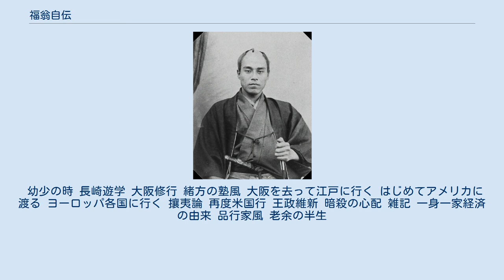福翁自伝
『福翁自伝』（福翁自傳、ふくおうじでん）は、幕末維新・明治の洋学者・教育者である福澤諭吉晩年の口語文体による自叙伝である。
 1898年（明治31年）7月1日から1899年（明治32年）2月16日まで計67回にわたって「時事新報」に掲載された。
単行本は1899年（明治32年）6月15日に刊行。
今日でも 慶應義塾大学では毎年、新入生に配布されている。
 福澤自身の人柄が判るだけでなく、幕末から維新にかけての動乱期に、近代思想の先駆者として日本を大きく導いた当事者による自叙伝は、日本近代史の重要な文献でもある。
「門閥制度は親のかたき」等の有名な言葉もこの自伝からである。
 西洋では学者の多くが自叙伝を著すことから、 慶應義塾関係者は福澤に自伝を書くよう勧めていたが、多忙を極め一向に執筆にかかれないでいた。
そんな中、 ある外国人から幕末維新前後の体験談に関するインタビューを受け、口述筆記という方法を思い立ったのがきっかけである。
福澤諭吉が口述した内容を、矢野由次郎（時事新報記者）が速記し、その原稿に福澤自身の手で推敲加筆するという形で書かれた。
 そのためか本文では福澤の記憶違いなどが 散見されるが、文法誤記は脚注により指摘され、訂正されている。
1948年（昭和23年）に速記原稿が発見され、小見出しが付けられている。
 また福澤が、個人的にも尊敬していた18世紀アメリカの政治家・著述家だったベンジャミン・フランクリン（「フランクリン自伝」）に、大きく習ったものともされる。
 近年多く行われているオーラル・ヒストリー発祥の書ともいえる。
 本書における 「そんな訳（わ）けだから塾中の書生に身なりの立派な者は先（ま）ず少ない。そのくせ市中の縁日など云（い）えば夜分屹度（きっと）出て行く。行くと往来の群集、就中（なかんずく）娘の子などは、アレ書生が来たと云て脇の方に避（よ）けるその様子は、何か穢多でも出て来て夫（そ）れを穢（きた）ながるようだ。如何（どう）も仕方（しかた）がない。往来の人から見て豚を殺す穢多のように思う筈（はず）だ」 との記述が問題視され、「穢多」の語が「ゝゝ」と伏字に置き換えられたり「えた」と平仮名表記に改竄されたりしたことがある。
 この点について、本書の校注者の会田倉吉は「本書中には、差別用語として使用を当然さしひかえるべき表現が、数か所にわたって見うけられる。（略）その福沢にして、いかにも無造作にこのような表現を用いている事実は、その生きた時代をしかと知るうえになんらかの示唆を与えることと思われる」と述べ、本文中の差別表現を敢えて原文のままとした。
 幼少の時 長崎遊学 大阪修行 緒方の塾風 大阪を去って江戸に行く はじめてアメリカに渡る ヨーロッパ各国に行く 攘夷論 再度米国行 王政維新 暗殺の心配 雑記 一身一家経済の由来 品行家風 老余の半生